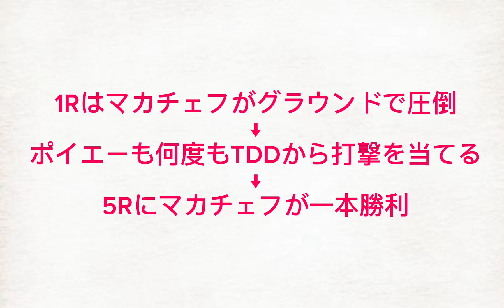イスラム・マカチェフvsダスティン・ポイエー